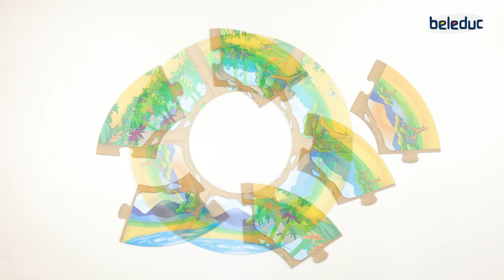Zippy Zebra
Zippy calls for all animal friends together! Everyone hurries so they won’t miss the gathering. Players need to cleverly move the animals so they can all attend the meeting. In this cooperative dice game, everyone always wins or loose together！Players will fully experience the importance of the teamwork！